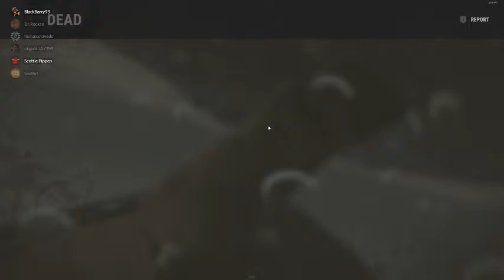Rust Stream- Island Border Patrol